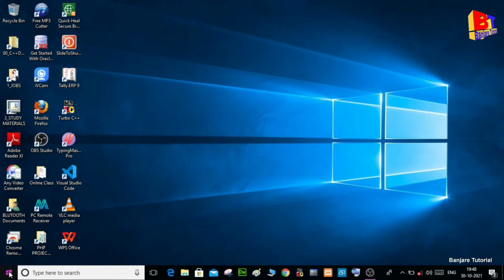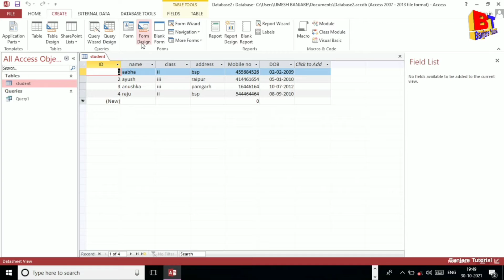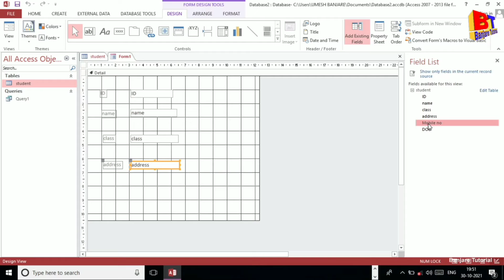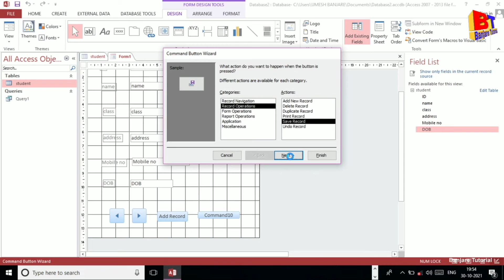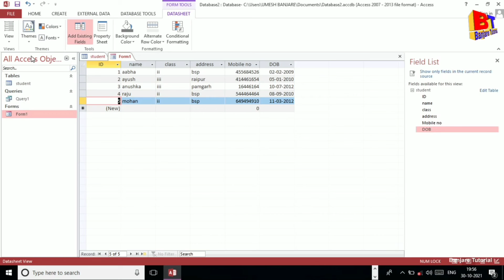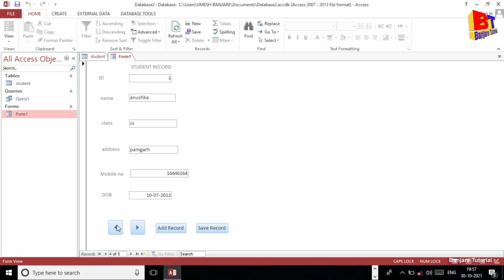MS access मे आसान तरीके से Form बनाना सीखें | Form creation in ms access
MS access मे आसान तरीके से Form बनाना सीखें
Form creation in ms access